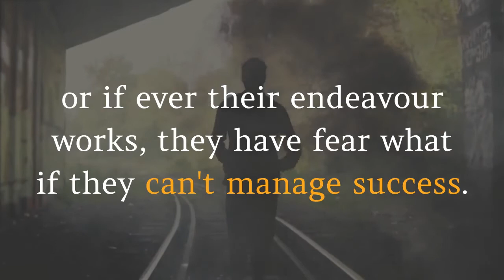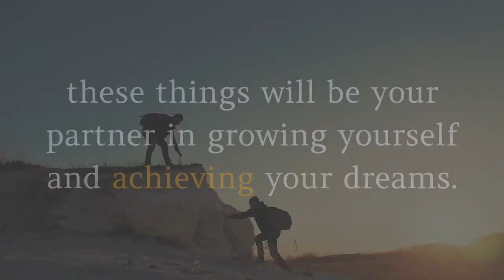how to attract your dream - secret key to success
the purpose of this video is to share collective thoughts, experience and to motivate and inspire people to succeed in life.

I was a homeless yet manage to get a degree thru the principles and secret that i will be sharing in my channel.

Aries!